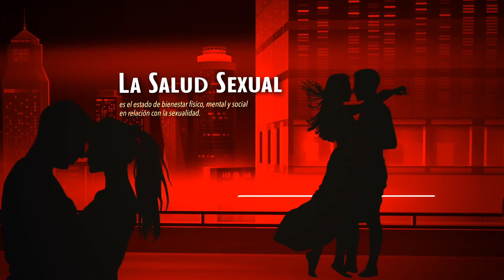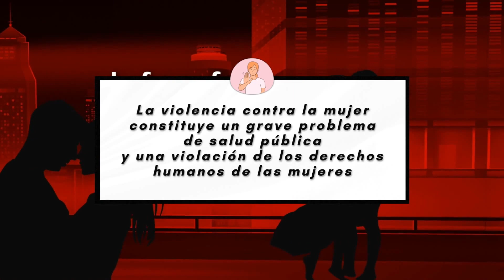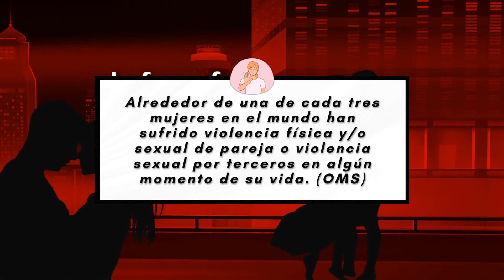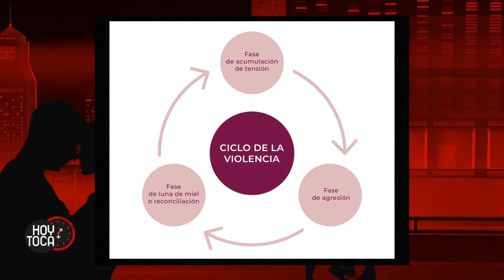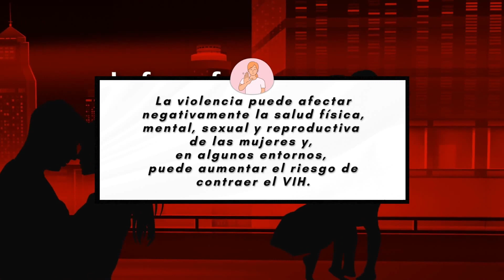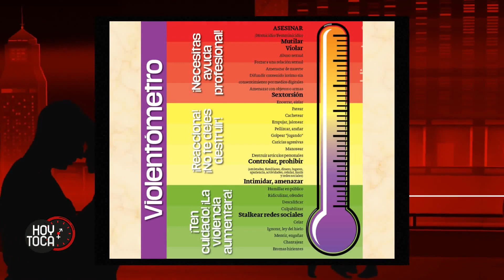youtube video #-CM0hq0LLTk